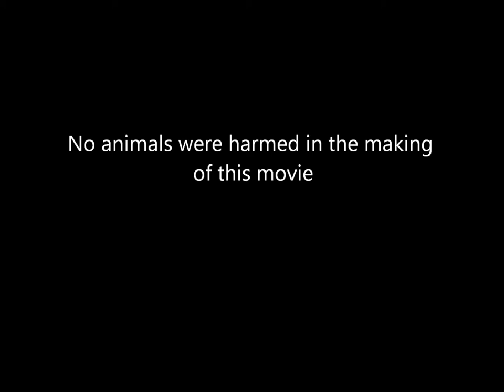Rolie and Kittie Christmas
must love dogs, lhasa apso, christmas dogs, dogs playing in the snow.